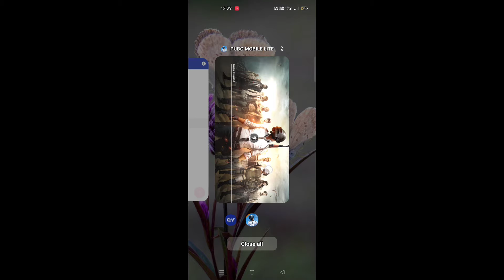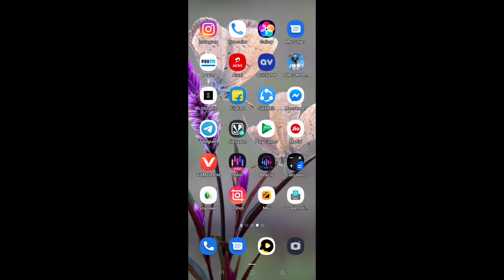LOGIN PROBLEM SOLVED AFTER CANCEL THE UPDATE.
DEVICE: REDME NOT 10 PRO